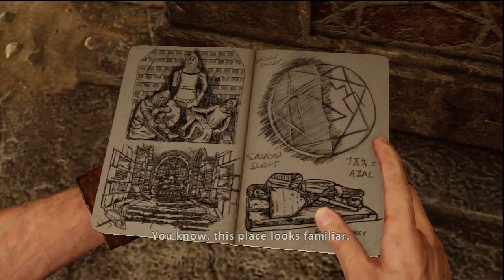Let's Play Uncharted 3: Drake's Deception - Part 7 - Historical Research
We tread uncharted territories in this magnificent adventure!
Join us!